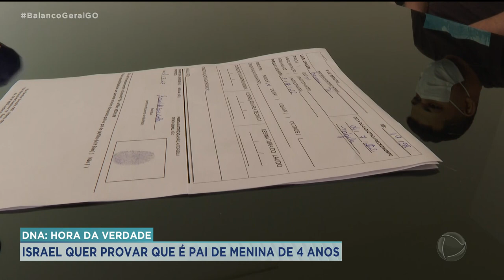DNA: HORA DA VERDADE - ISRAEL QUER PROVAR QUE É PAI DE MENINA DE 4 ANOS.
O ISRAEL TEVE UM RELACIONAMENTO COM UMA MULHER NO INTERIOR DE SÃO PAULO E A MULHER ENGRAVIDOU. OS DOIS NÃO ESTAVAM MAIS JUNTOS E O ISRAEL FICOU SABENDO QUE A MULHER ENFRENTAVA DIFICULDADES PRA CRIAR A CRIANÇA, UMA MENINA. FOI AÍ QUE O ISRAEL PEDIU AJUDA DA FAMÍLIA E TROUXE A MENINA PRA VIVER COM ELE AQUI EM GOIÂNIA.HOJE, A CRIANÇA ESTÁ COM 4 ANOS,MAS A MÃE QUER DE VOLTA.COMO TEM UM PROCESSO DE GUARDA CORRENDO NA JUSTIÇA,O ISRAEL PRECISA COMPROVAR, POR MEIO DE UM DNA, QUE É O PAI DA GAROTINHA.